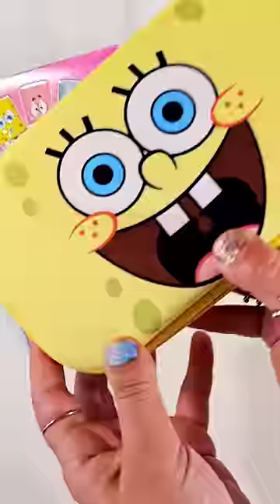LICK SpongeBob's hair 😋 Filling my SpongeBob Case with Crabby Patty Candies 🍬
We have been loving all the unique spongebob spongebobcandy these days!! We decided to fill our spongebobpencilcase for a road trip with ONLY spongebob candy and it is delicious. which would you eat first?